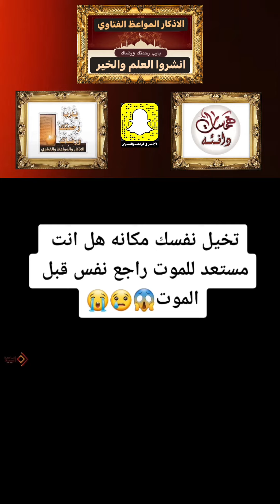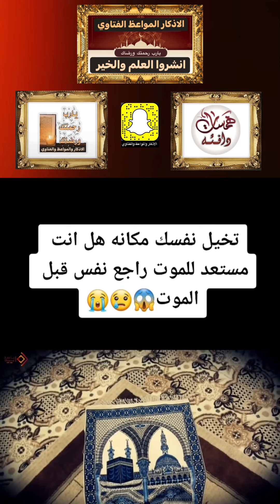همسات دافئه ~ اخي الكريم تخيل نفسك مكانه هل انت مستعدللموت راجع نفسك قبل الموت وهل من معتبرومتعظ❤️🕊